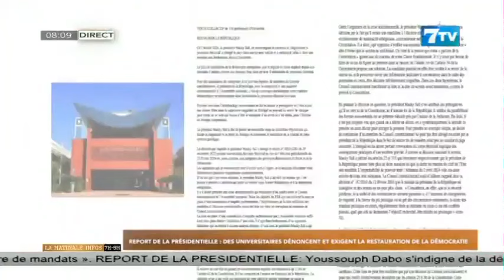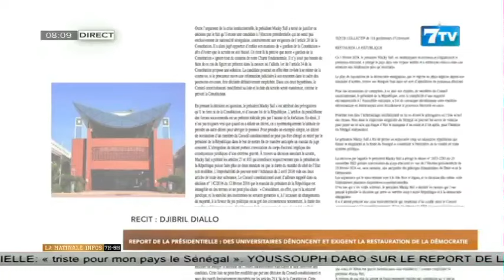Report de la présidentielle: Des universitaires dénoncent et exigent la restauration de la...